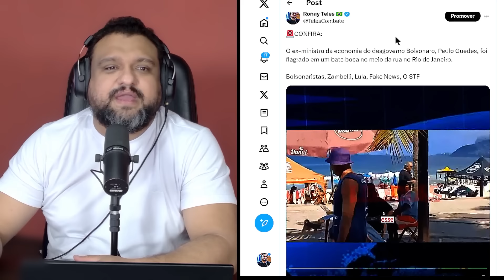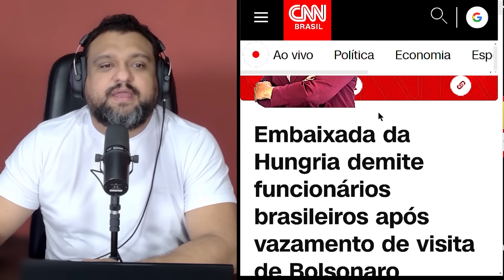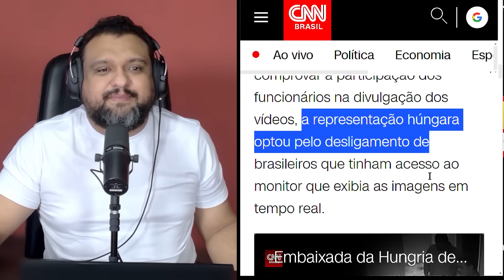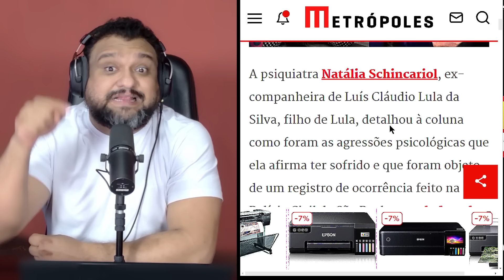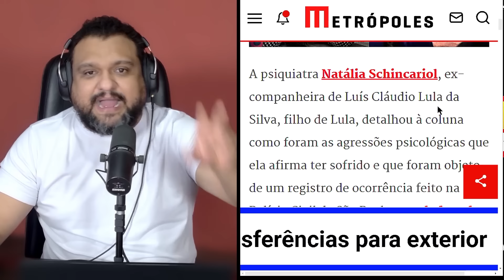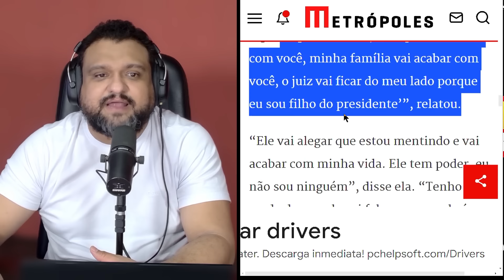Filho de LULA em ESCÂNDALO leva bolsonaristas ao DELÍRIO: O que não te CONTARAM